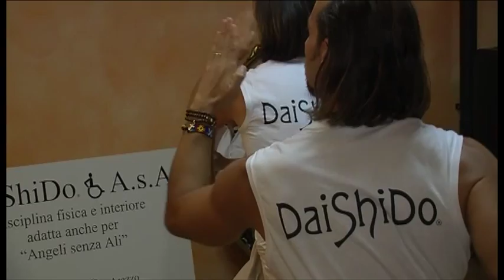Corner - Body Daishido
E' dedicato al Body Daishido il nuovo appuntamento di "Corner - L'angolo dello sport".
L'obiettivo di questa arte marziale è il benessere psicofisico e la crescita personale di chi la pratica. Daishido, in giapponese "La via del grande Maestro", è una disciplina fisica e interiore elaborata ad Arezzo dalla psicologa e psicoterapeuta Dina Collacchioni come forma di prevenzione attraverso il movimento e il corpo.
Il Daishido si suddivide in un percorso interiore di auto-osservazione per trasformare le abitudini nocive di ciascun individuo e in esercizio fisico con il nome di Body Daishido.
Quest'ultima si configura come un'arte marziale dolce dove vengono utilizzate tecniche come la Meditazione, la Concentrazione e la Respirazione profonda.
Intervista al prof. Lorenzo Falsini, istruttore Body Daishido.